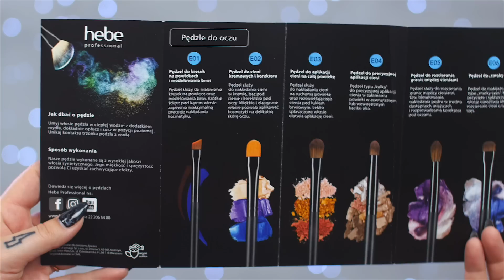Pędzle do makijażu z HEBE - test na żywo! ♡ Red Lipstick Monster ♡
W filmie testuję pędzle z drogerii Hebe, sprawdzając ich możliwości podczas makijażowego tutorialu.